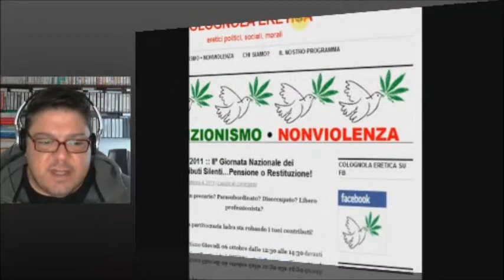16/10/11: Qui Verona.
Le iniziative politiche dell'Associazione "Radicali Verona". Conversazione di Roberto Mancuso con il segretario, Leonardo Scandola, e il tesoriere, Mattia Da Re.